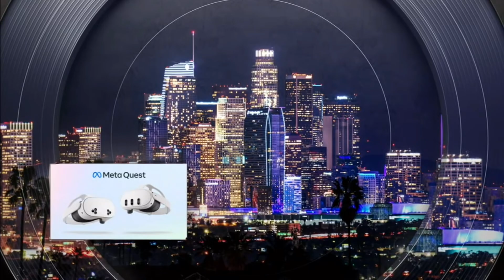NBA Friday on ESPN: (PHX @ LAL) - Courtside + Intro